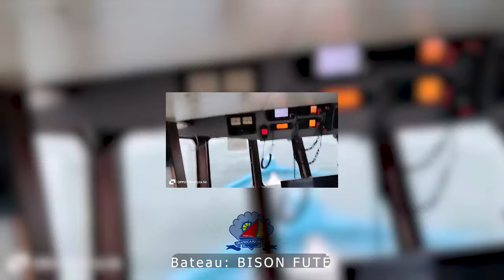compil chalutiers fête de la coquille Grandcamp-Maisy 2023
Compilation des chalutiers de Grandcamp-Maisy pour diffusion sur écran à la fête de la coquille 2023
crédit vidéos drone @bussymage

Chapitres:

"00:00" - Louis Agathe
"00:45" - Telemaque
"01:55" - Le retour
"02:51" - Le cap
"03:42" - Atlas
"04:28" - Dionysos
"05:13" - P'tit ange
"06:02" - Emavadel
"06:34" - La fille du vent
"07:24" - Anne Sophie Pauline
"07:55" - Glakev
"08:33" - Ya Plu K
"09:14" - Christelle Corinne
"09:51" - Viking
"10:45" - Bison futé
"11:38" - Natalie